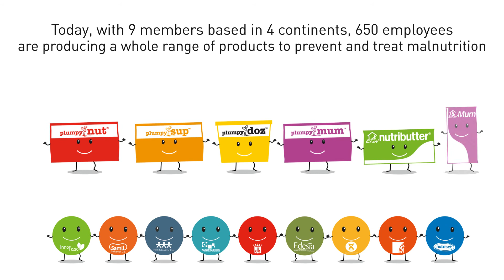What is PlumpyField®?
PlumpyField is a network of independent producers who manufacture ready-to-use nutritional solutions right in the countries where they are most needed. These products are used in the treatment and prevention of malnutrition, and comply with the highest international quality standards. By sourcing locally, these members sustainably contribute to the social and economic development on their countries and to the fight against malnutrition.